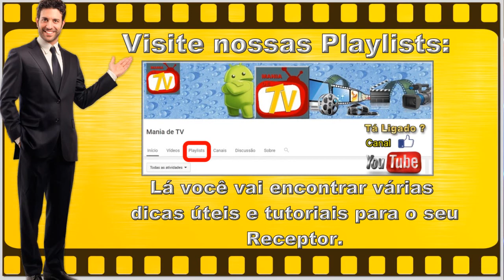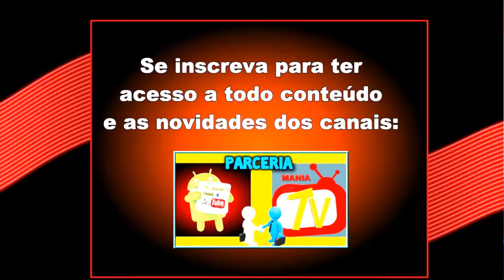NOVA ATUALIZAÇÃO / NUEVA ACTUALIZACIÓN (ATT) ALPHASAT CHROMA HD V 9.06.18.S33 - 29/07/2017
NOVA ATUALIZAÇÃO / NUEVA ACTUALIZACIÓN (ATT) ALPHASAT CHROMA HD  V 9.06.18.S33 ATUALIZAÇÃO - 29/07/2017

O QUE MUDA:

Ajuste de S.K.S 58w;
Adição de função Auto PID (Após atualizar ative o serviço de S.K.S em Configuração Xcam, escolha o satélite em Instalação de Antena 2, aguarde por 10 segundos)